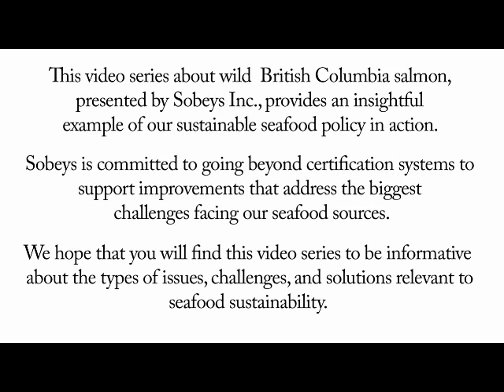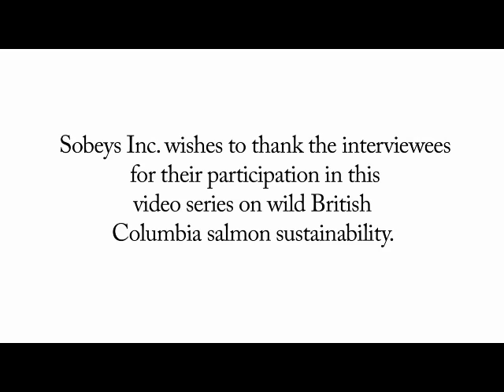Sustainably Managing B.C. Wild Salmon: Like "Portfolio Analysis"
The vitality of wild B.C. salmon lies in maintaining a variety of salmon sub-populations. Learn why different gene pools are the key to managing future risks to B.C. wild salmon.